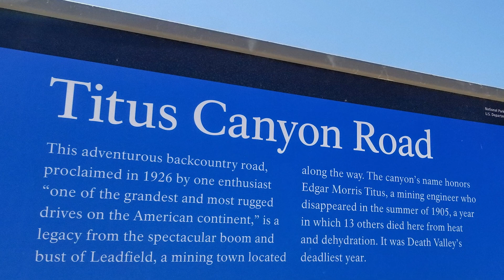Death Valley - Titus Canyon Road full in April 2018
Death Valley's Titus Canyon Road.

Cars we took: Subaru Outback, Subaru Forester, and Toyota Highlander

We went in April 2018. The weather and the views were fantastic. If you're in Death Valley make sure to do this, you'll be blown away.